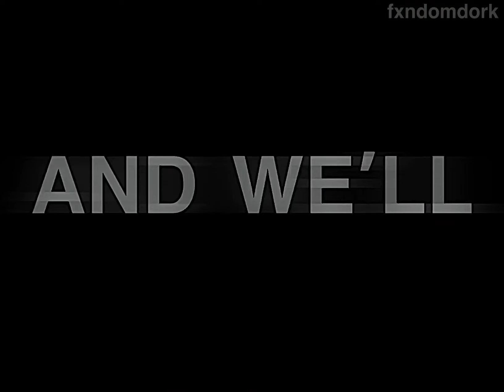Addict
Man what a ride, can’t wait for the next volume
Ac: me
Show: RWBY